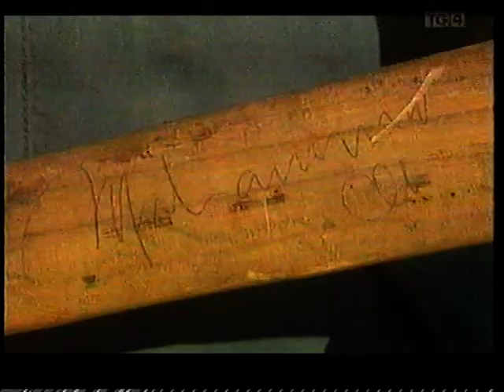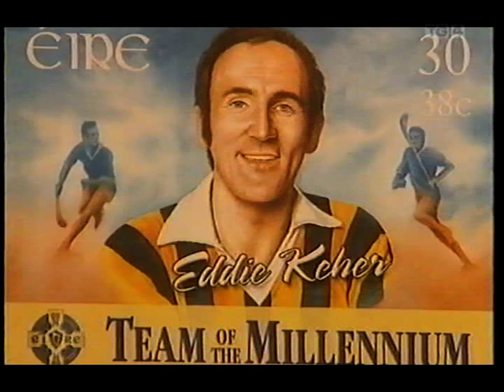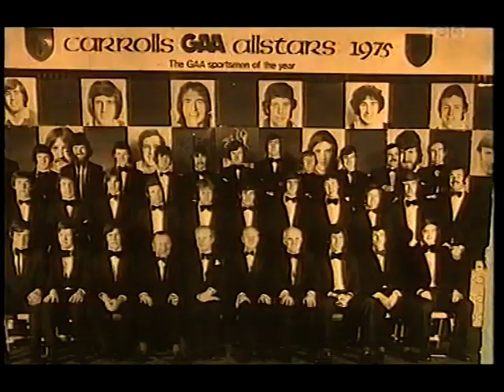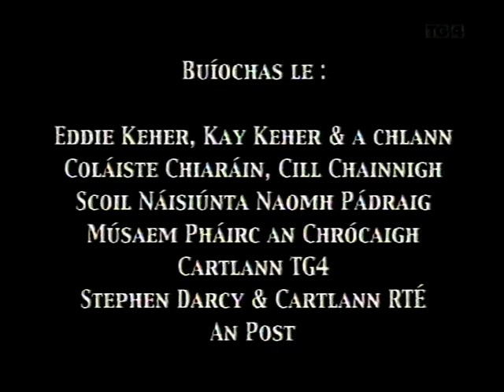Loachra Gael Eddie Keher